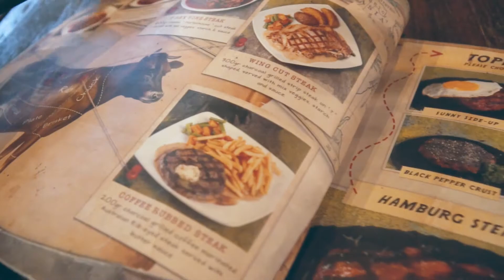Karnivor // Halal Steak In Bandung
This is one of the best places in Bandung where you can have your halal steak.
Recommended to us by our tour guide and I checked online, they have a lot of good reviews.
I must say the place is awesome with its interior design, warm and cosy environment.
The food itself is very good. Price is reasonable. My son loves it. I am a happy man.
But caution, we wanted to order their Monster Menu. TRUST ME. It is really really MONSTER in portion. Not meant for family of 4. But I believe the food will be awesome.
For us, we had the T-Rex Bone Steak, Tenderloin Steak and I, myself, had the Coffee Rubbed Steak!
We enjoyed our dinner and you MUST come here to have your steak if you ever in Bandung.